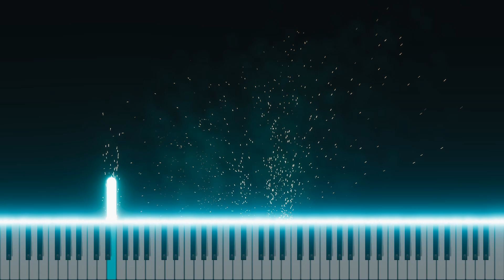The King's Royal Entrance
Dr. Edvinas Minkstimas performs Faber's Accelerated Piano Adventures pieces